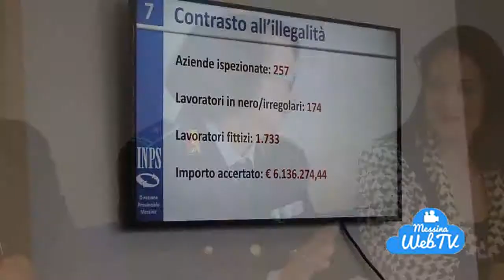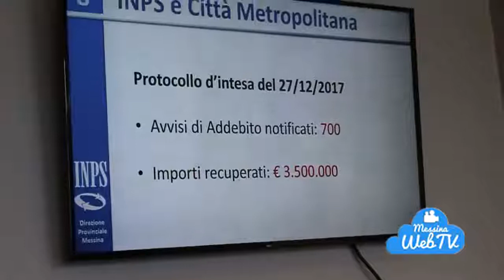Conferenza stampa INPS Messina